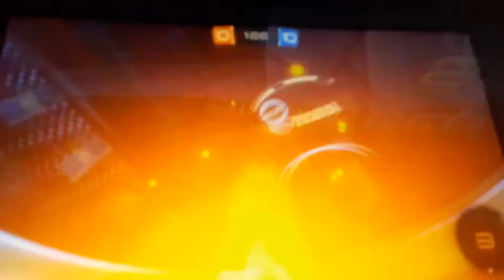Rocket League Montage - "FASTER" (Dax ft. Tech N9ne)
Sleepy rn